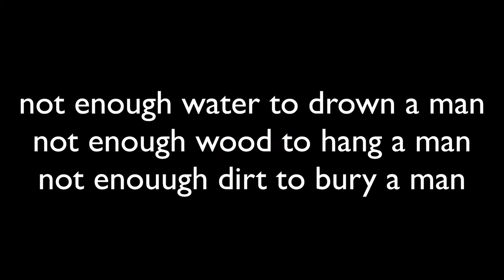My Great Slideshow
Photos by Ninanedconway

“The Unicorn” by The Irish Rovers

“Irish Music (Harp)” by Celtic Harp Soundscapes